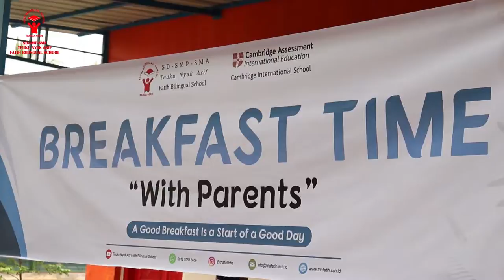BREAKFAST TIME WITH PARENTS OF GRADE 1st & 2nd